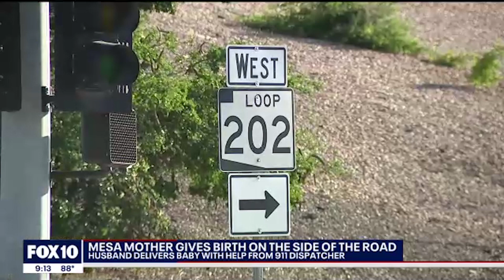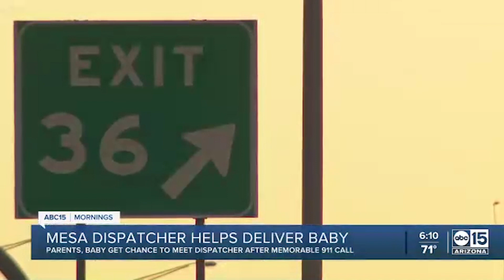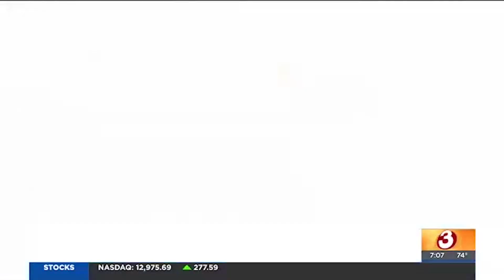Reuniting Dispatcher Jaden and Emery Family May 2023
On the night of May 6, 2023, the Mesa Regional Dispatch Center received a 9-1-1 call of imminent birth. The Emery Family was en route to a birthing center to welcome their 3rd child when mom realized that she couldn’t make it and that the baby was ready to come. Dispatcher Jaden Valentine instructed them to pull over on the side of Loop 202 and the Power Road off-ramp as he dispatched EMS. Knowing that the responding units were several minutes away and with mom in active labor, Jaden began to explain to Dad how to help his wife deliver their child. Understandably Dad was nervous and unsure how to assist, but with Jaden’s calm reassurance and his direction, the baby was delivered safely at 10:32 PM. He continued to coach Dad and mom on post-delivery care until E 212 & Medic 221 arrived on the scene. Due to his calm and professional tone, he took a frantic moment and brought calm to it.